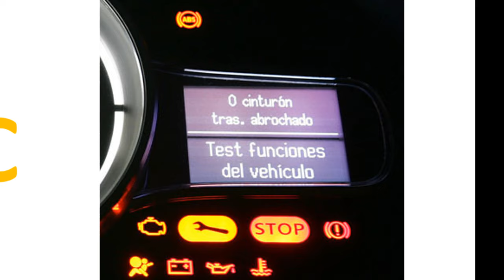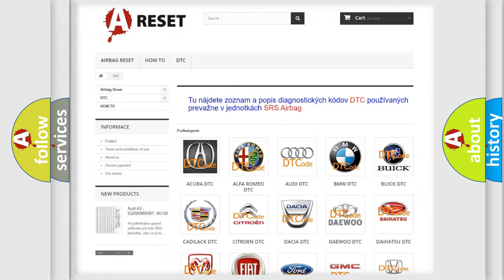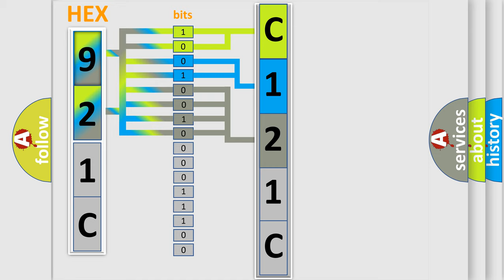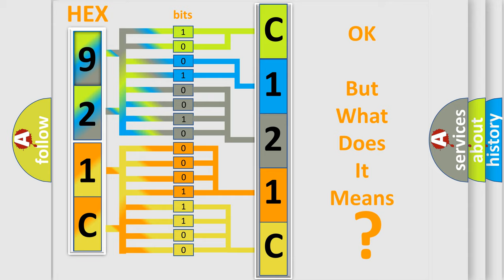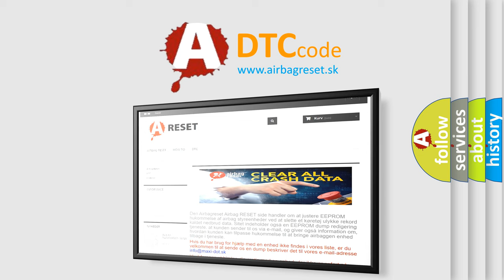DTC Chevrolet C121C-00 Short Explanation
Contents:
0:21 Basic DTC analysis according to OBD2 protocol standard.
1:48 Insight into programming
2:58 A diagnostically understandable description of the Diagnostic Trouble Code
3:05 Basic error definition

Make:
Chevrolet
Code:
C121C 00
Definition:
ECT Circuit Range or Performance Problem
Cause: